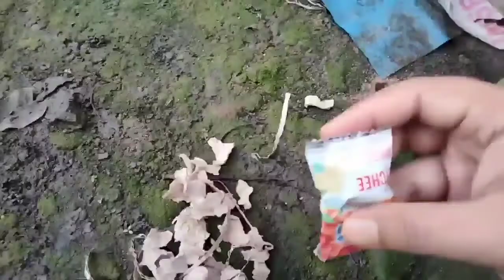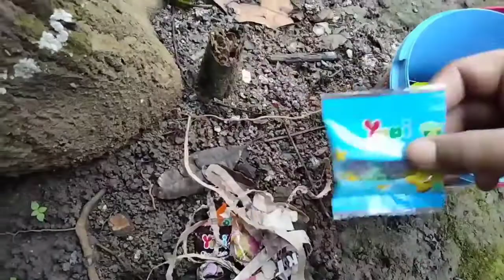menemukan permen yupi, yupi bollicious, yupi es krim, yupi choco Gee. mantab banget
menemukan permen yupi di tempat tersembunyi.
Menemukan harta Karun yupi tertutup kertas kertas.
menemukan permen yupi lolipop permen inaco